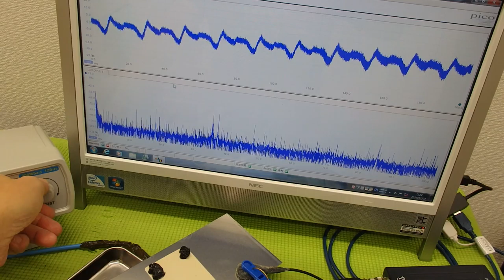表面弾性波を利用した、超音波制御技術 ultrasonic-labo